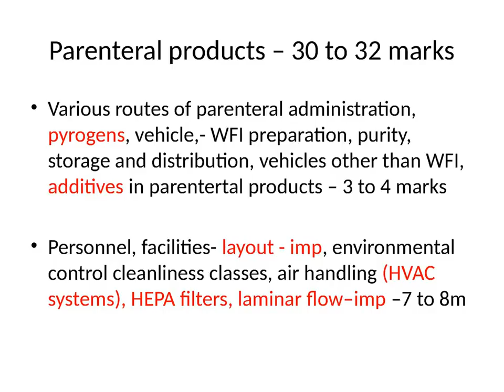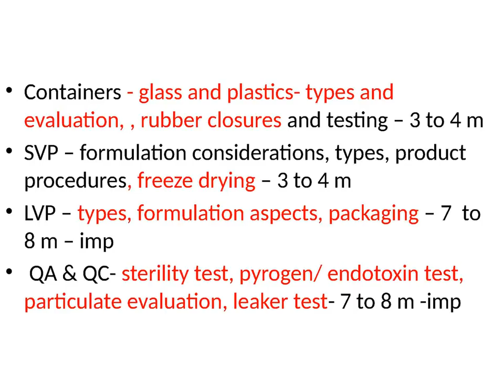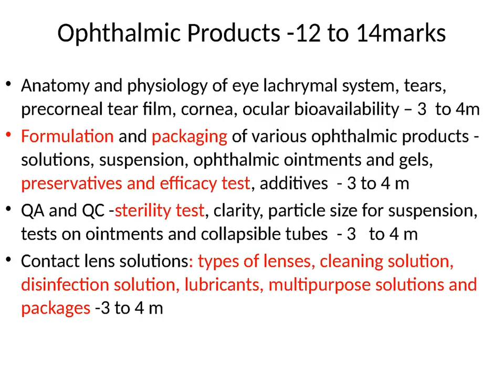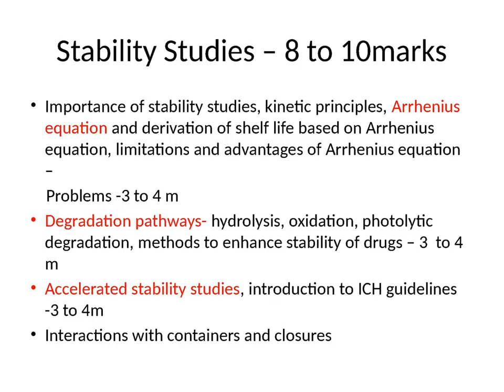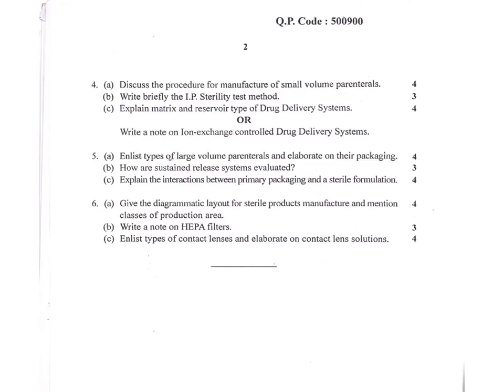importance and qn paper of Pharmaceutics IV sem 7